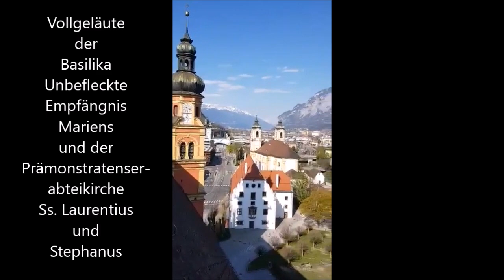A - Innsbruck-Wilten Vollgeläute von Basilika und Abteikirche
An dieser Stelle ein großen DANKE an Suprior Nikolaus Albrecht OPraem, Stiftsmesner vom Stift Wilten in Innsbruck für das filmen und an Glockenklang für das Video zum Bearbeiten zum hochladen auf meinem Kanal! :-)

Hier hören sie das Vollgeläute der Basilika und des Stift Wilten in Innsbruck.

Das Geläute der Basilika besteht aus 8 Glocken:

Glocke 1: Maria (B0) wurde 1865 von Johann Grassmayr in Innsbruck gegossen.
Glocke 2: Josef (D1) wurde 1950 von Grassmayr in Innsbruck gegossen.
Glocke 3 Herz-Jesu (F1) wurde 1950 von Grassmayr in Innsbruck gegossen.
Glocke 4 Martin (G1) wurde 1950 von Grassmayr in Innsbruck gegossen.
Glocke 5 Schutzengel (B1) wurde 1950 von Grassmayr in Innsbruck gegossen.
Glocke 6 Nikolaus (C2) wurde 2017 von Eijsbuts in Asten (NL) gegossen.
Glocke 7 Barbara (D2) wurde 1950 von Grassmayr in Innsbruck gegossen.
Glocke 8 Aloisius Johannes (F2) wurde 2019 von Eijsbuts in Asten (NL) gegossen.

Das Geläute von der Stiftskirche besteht aus 11 Glocken die in den Tönen as°-c¹-es¹-f¹-g¹-as¹-b¹-c²-es²-f²-as² erklingen

Alle Glocken wurden von der benachbarten Firma Grassmayr in unterschiedlichen Jahren gegossen.
11) CHRISTUSGLOCKE
Schlagton: as²
Gewicht: 114 kg
Durchmesser: 55 cm
Gussjahr: 2005
10 ) HEILIG-KREUZ-GLOCKE
Schlagton: f²
Gewicht: 101 kg
Durchmesser: 55 kg
Gussjahr: 2002
9) MICHAELSGLOCKE
Schlagton: es²
Gewicht: 156 kg
Durchmesser: 64 cm
Gussjahr: 2002
8) BARBARAGLOCKE
Schlagton: c²
Gewicht: 263 kg
Durchmesser: 74 kg
Gussjahr: 1976
7) NIKOLAUSGLOCKE
Schlagton: b¹
Gewicht: 376 kg
Durchmesser: 86 cm
Gussjahr: 2012 (Neuguss der Glocke von 2002)
6) LAURENTIUS- UND STEPHANUSGLOCKE
Schlagton: as¹
Gewicht: 524 kg
Durchmesser: 94 cm
Gussjahr: 1976
5) DREIFALTIGKEITSGLOCKE
Schlagton: g¹
Gewicht: 626 kg
Durchmesser: 102 cm
Gussjahr: 2002
4) AUGUSTINUSGLOCKE
Schlagton: f¹
Gewicht: 887 kg
Durchmesser: 112 cm
Gussjahr: 1976
3) NORBERTIGLOCKE
Schlagton: es¹
Gewicht: 1.241 kg
Durchmesser: 125 cm
Gussjahr: 1976
2) MARIENGLOCKE
Schlagton: c¹
Gewicht: 2.150 kg
Durchmesser: 149 cm
Gussjahr: 1995
1) AUFERSTEHUNGSGLOCKE
Schlagton: as°
Gewicht: 4.168 kg
Durchmesser: 189 cm
Gussjahr: 1995